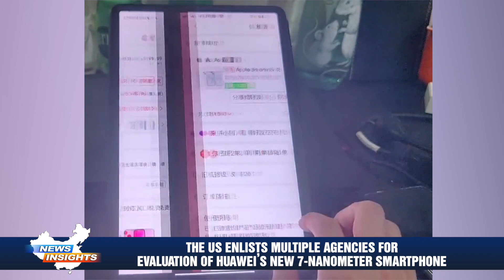The US enlists multiple agencies for evaluation of Huawei’s new 7-nanometer smartphone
Before Apple's iPhone 15 announcement in the U.S. and U.S. Commerce Secretary Gina Raimondo's visit to China, Huawei launched the Mate 60 Pro with a 7-nanometer chip. The U.S. government has engaged several agencies to scrutinize Huawei's new phone for potential violations of U.S. high-tech restrictions. Commentator Lan Shu suggests this is part of the U.S. risk management strategy to counter Chinese information control.